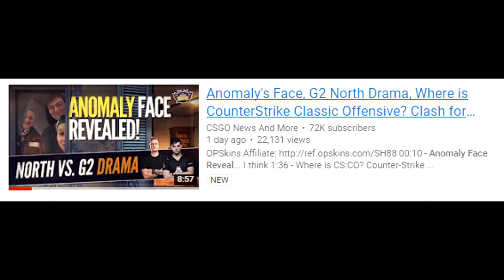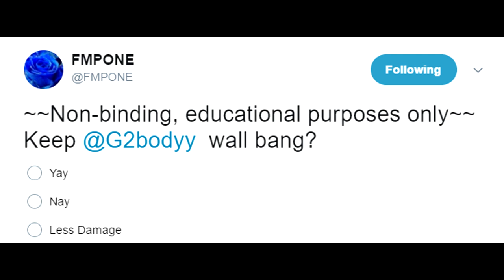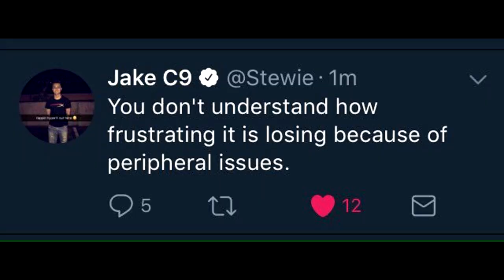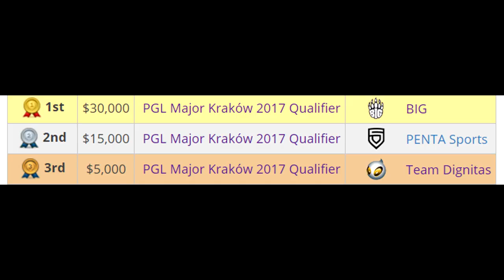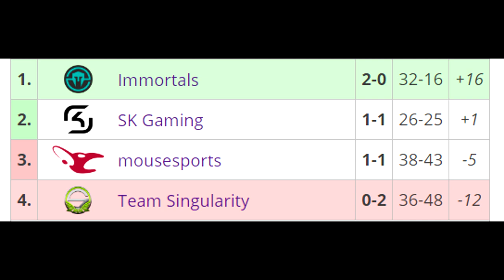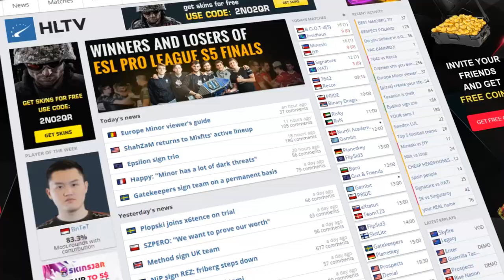Anomaly Responds, Removing Bodyy's Wallbang? Shroud/Skadoodle, Stewie2k Deleted Tweet and More!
00:10 - Anomaly Responds to "Leaked" Face Revealings
1:50 - Should We Remove Bodyy's Wallbang?
2:43 - Bodyy's Cache Wallbang (clip)
2:53 - Bodyy's AWP Name
3:08 - Shroud and Skadoodle Explanation
3:58 - Stewie's Deleted Tweet After DH Summer
4:26 - Why OpTic JasonR Left
5:02 - JasonR's Reason (stream clip)
5:42 - European Minor Results (SPOILERS)
7:20 - Dreamhack Summer Open Results (SPOILERS)

Cheap IRL CSGO Knives
Butterfly Knife Pen!
CSGO Phone Case
Steam Giftcards